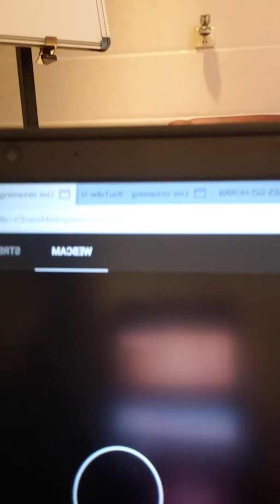Use Suffering to light your way to God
Spiritual practice of Mysticism